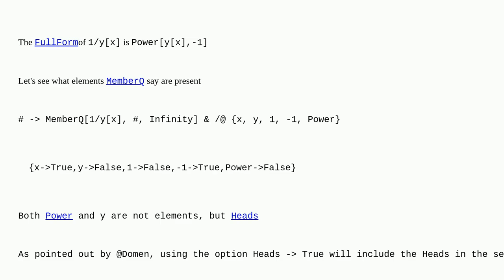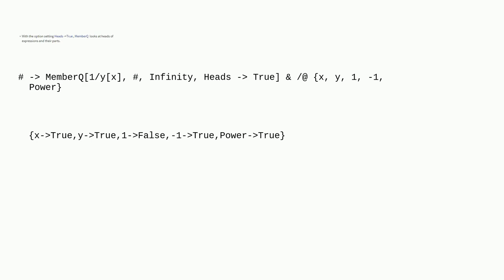Mathematica: Unexpected result from MemberQ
Unexpected result from MemberQ

A special thanks goes out to the community

  pattern-matching